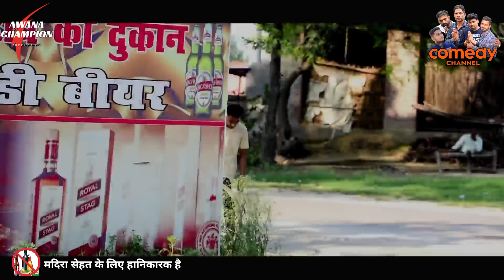दारू करगी नाश || Part - 1|| bablu gujjar 143 || awana champion new video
कुछ पुरानी वीडियो 👇

प्रिय मित्रों,
दोस्तों आप सभी के Support की जरूरत है तो 🙏 Support जरूर करें ।

धन्यवाद  🙏

keep support keep smile

Thanks & Regards
Awana Champion
Ravi Chaudhary

Video Artist - Ravi Chaudhary , Abhishek Thakur , Yogesh Sagar

Cameraman - Abhishek Thakur , Yogesh Sagar

Writing of Story (लेखक)  -  बर्फ सिह
Director by - Ravi Chaudhary
Video Editor - Ravi Chaudhary
Sounds & Effect - Ravi Chaudhary

Description :-

vakeel 420 new song,
vakeel 420 song,
vakeel 420 ki new video,
vakeel 420 new,
vakeel 420 video,
vakeel 420 gaon ki setting,
vakil 420 nai video
asif gaur ki video, asif gaur new video, asif gour 420, asif gour video, asif gaur 420,
asif gaur ki nai video, asif gour new video,  asif gour 420 new video,  asif gour all video,
titla 420 pradhan, titla 420 ibrahim, titla 420 ki comedy, titla 420 tiktok,